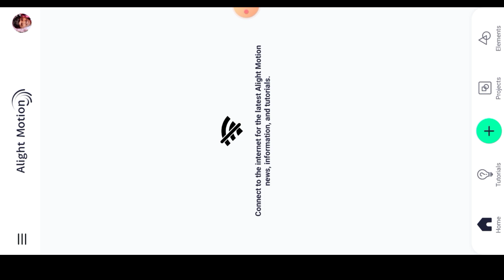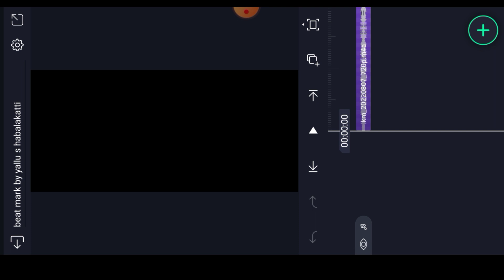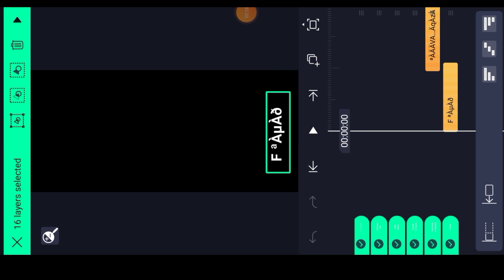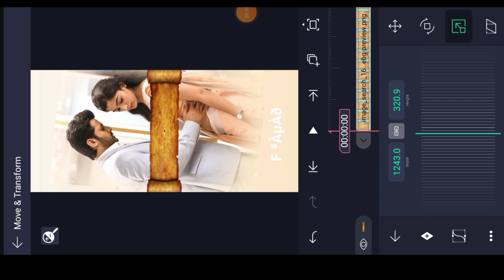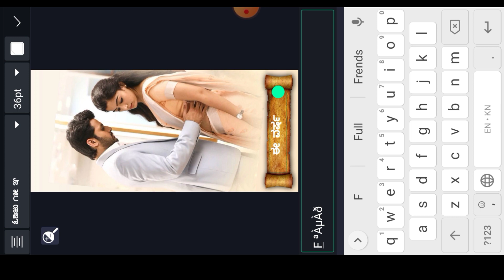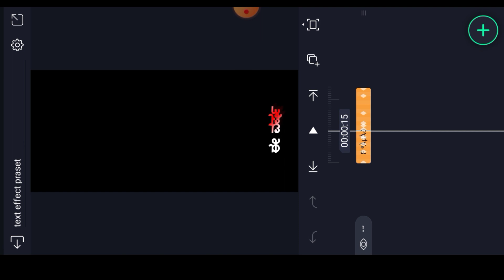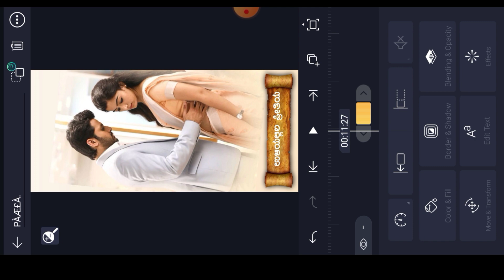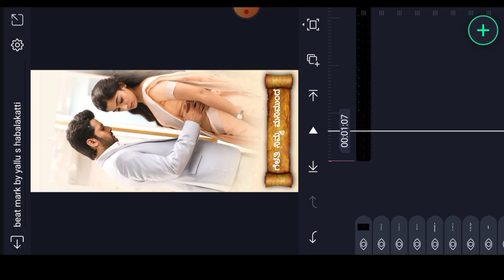malu nipanal love feeling janapada status lyrics editing video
➡️👍ಲೈಕ್ ಮಾಡಿ
                 ➡️🔄  ಶೇರ್ ಮಾಡಿ
                                 ➡️🔔ಸಬ್ಸ್ಕ್ರೈಬ್ ಮಾಡಿ
                                            ➡️🤝ಸಪೋರ್ಟ್ ಮಾಡಿ